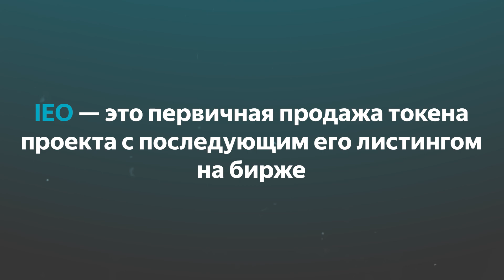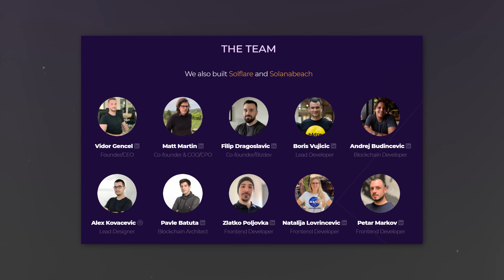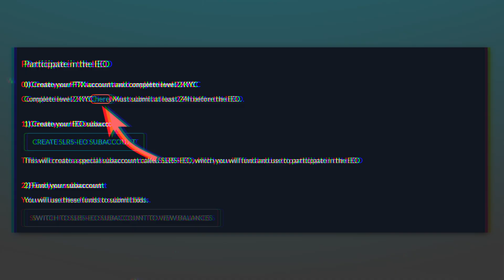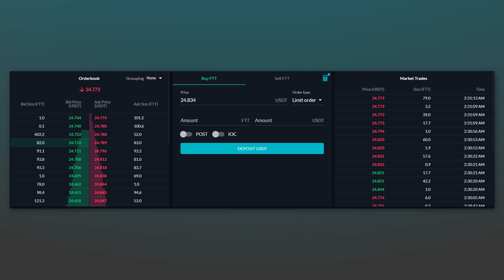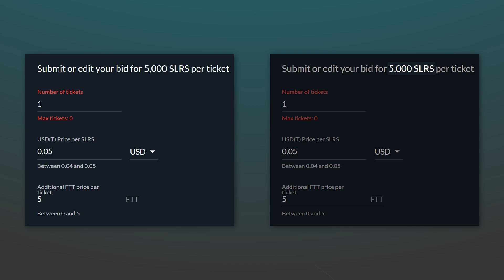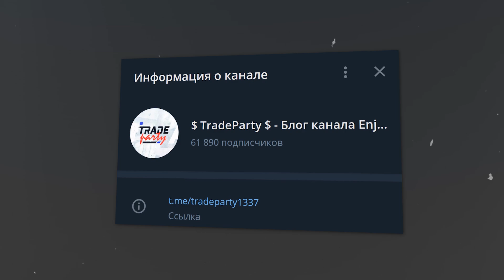💰 IEO Solrise на бирже FTX — Инструкция как принять участие в сейле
В этом видео Вы узнаете о том, что такое IEO Solrise (Солрайс) на бирже FTX (фтикс), как принять в нём участие, также узнаем, как купить токены FTT (фтт), пополнить субсчёт и сделать ставку на IEO(аио).